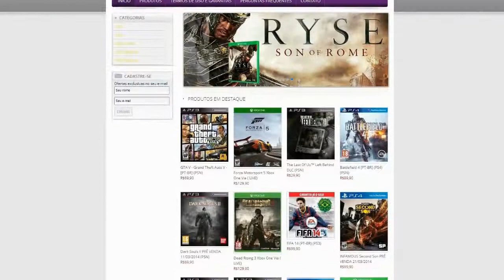Destiny - Expectativa pelo COD AW? [PS4 pt-br]...☜═㋡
Melhor preço de coins para montar aquele super time no ultimate team... Acessem: